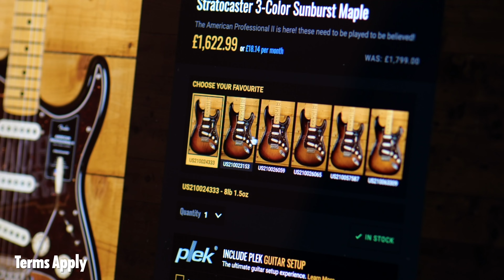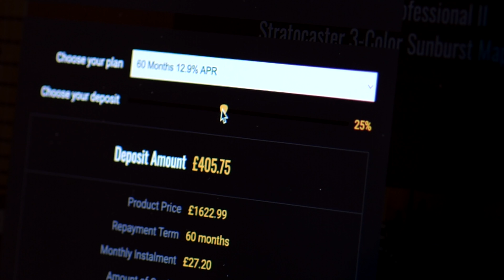No Talking...Just Tones | Nik Huber Krautster II - Worn Goldtop